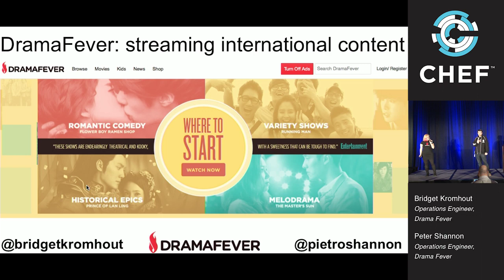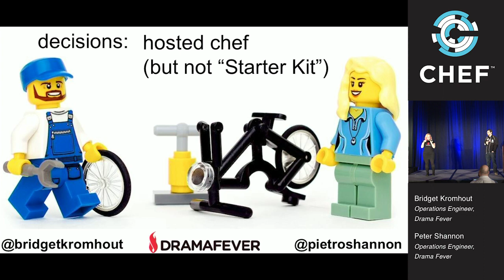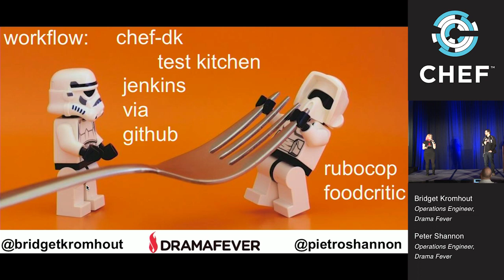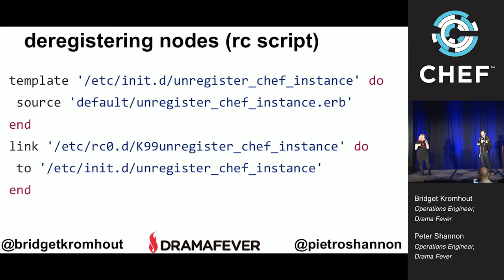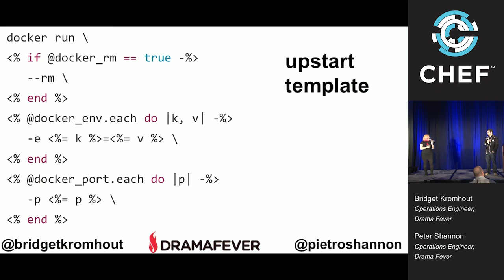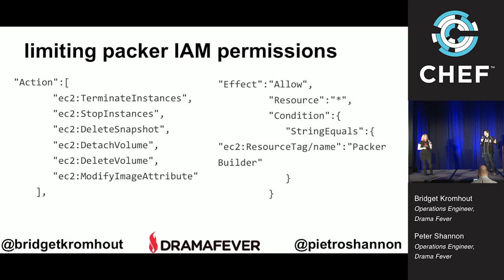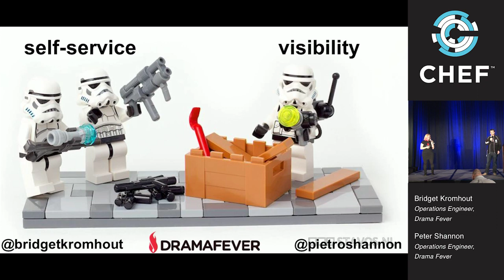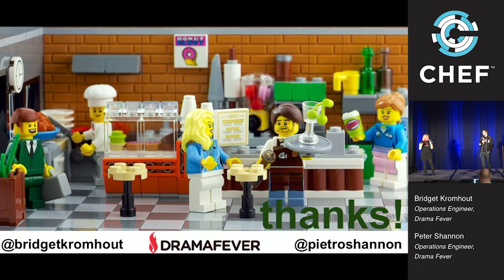Cooking Up Drama - ChefConf 2015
Bridget Kromhout and Peter Shannon, Operations Engineers at DramaFever, detail how they’re reducing deployment overhead and increasing maintainability for their AWS-based video platform, which streams international content, documentaries, and horror to a rapidly growing worldwide audience. They also share some of the pitfalls and corner cases they are working through in order to create their desired infrastructure.